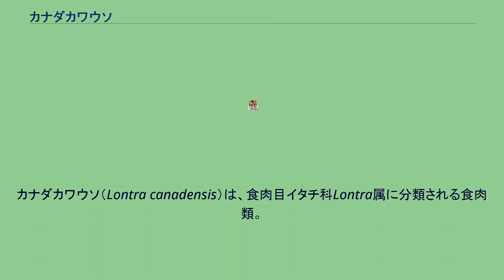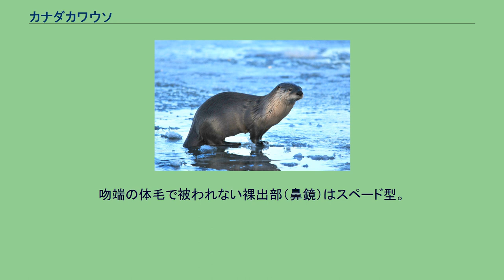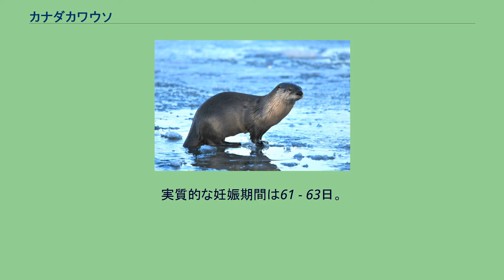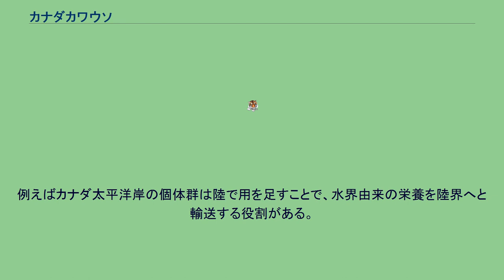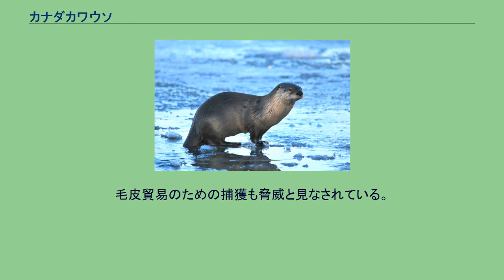カナダカワウソ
カナダカワウソ（Lontra canadensis）は、食肉目イタチ科Lontra属に分類される食肉類。
Lontra属の模式種。
アメリカ合衆国、カナダ。
プリンス・エドワード島では絶滅。
メキシコでは1950年代にコロラド川やリオ・グランデ川では見られなくなったとされるが、近年ではタマウリパス州で記録がある。
模式標本の産地（基準産地・タイプ産地・模式産地）はカナダ東部。
体長66 - 107センチメートル、尾長32 - 46センチメートル。
背面は濃褐色だが、濃黒褐色や灰褐色・赤みをおびるなど変異が大きい。
腹面は淡灰褐色。
下顎や喉は黄白色で、この明色部が耳に達する個体もいる。
毛色は淡褐色から暗褐色。
腹部は淡く灰色がかる。
吻端の体毛で被われない裸出部（鼻鏡）はスペード型。
以下の分類はMSW3 (Wozencraft, 2005) に、分布はLariviere & Walton (1998) に従う。
内陸部の河川や湖・湿原・海岸などに生息する。
餌となる魚が豊富な河川、湖沼、河口、海岸の近くに生息する。
主に魚類を食べるが、カエル類などの両生類やザリガニ類などの甲殻類も食べる。
小型哺乳類、鳥類、爬虫類、軟体動物、果実なども食べる。
主に魚類、カエル、カニやザリガニなどの甲殻類、小さな哺乳類などを食べる。
鳥類を捕食することもある。
捕食者としてシャチ・アメリカアリゲーター・アメリカワニなどが挙げられる。
発情期間は42 - 46日。
妊娠期間は10 - 12か月だが、受精卵の着床が遅延する期間も含まれている。
実質的な妊娠期間は61 - 63日。
1回に通常1 - 3頭の幼獣を産む。
生後30 - 38日で開眼し、生後9 - 10週間で固形物を食べるようになる。
生後5 - 6週間で遊び始めるようになる。
野生下では13年、飼育下では25年の生存例がある。
カナダカワウソは水陸を行き来する生態のため、どちらにも少なからぬ影響を与える。
それは捕食者な獲物としての働きだけではなく、糞を介した間接的な働きもある。
例えばカナダ太平洋岸の個体群は陸で用を足すことで、水界由来の栄養を陸界へと輸送する役割がある。
このおかげで一帯の陸棲鳥類は他の地域よりも多くの個体数を維持できるが、その反面、豊かな環境を巡って他種同士の競争が激化を招いてしまう。
結果的には「個体数は多いけれども多様性に欠く生態系」を本種が作り出している。
20世紀初頭には開発による生息地の破壊、水質汚染、乱獲により生息数は減少した。
近年でも鉱業での廃水による水質汚染、沿岸部では石油流出などによる影響が懸念されている。
生息する環境の改善や再導入などの対策が進められ、生息数は安定傾向にあると考えられている。
1977年にカワウソ亜科単位でワシントン条約附属書IIに掲載されている。
土地開発による生息地の消滅や、農業などによる水質の汚染により生息数は減少している。
毛皮貿易のための捕獲も脅威と見なされている。
食物を通して蓄積される環境ホルモンなどの有害物質による影響も懸念されている。